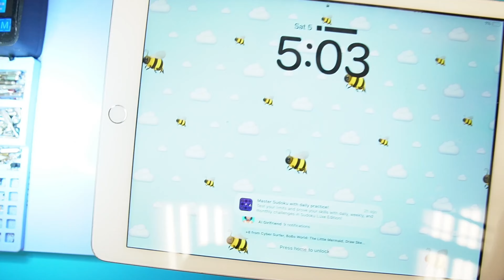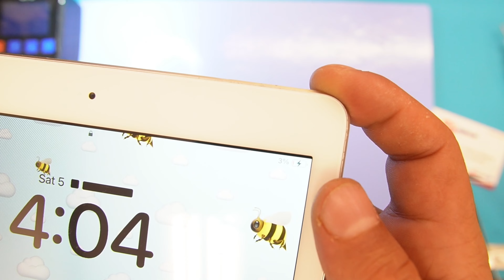iPad problema para cargar con el puerto de carga cambio del puerto de carga cambio del Charging port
Hoy te muestro cómo le podemos cambiar el puerto de carga a un iPad así que si tú tienes un iPad que no está cargando que no está funcionando que no está prendiendo mándanos mensajes nosotros estamos aquí para ayudarte tenemos más de 10 años de experiencia en la reparación de iPad cambiándole batería al iPad cambiándole el puerto de carga al iPad estamos localizados en Phoenix Arizona tenemos cinco tiendas Para ayudarte mándanos un mensaje el número de teléfono es el no nosotros podemos arreglar cualquier tableta cualquier iPad cualquier teléfono si se te mojó iPad que no prende iPad con el puerto de carga iPad el botón iPad con la pantalla quebrada iPad de cualquier modelo iPad seis iPad siete iPad ocho iPad nueve pantalla quebrada puerto de carga batería cualquier cosa podemos ayudarte